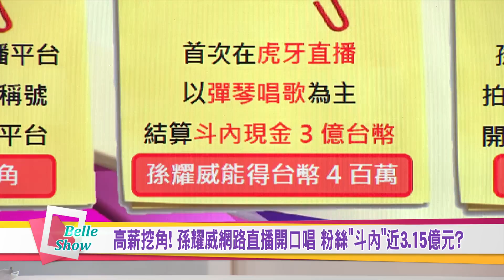高薪挖角!孫耀威網路直播開口唱 粉絲"斗內"近3.15億元?國民大會 20190410 (預告)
孫耀威第一次開直播，粉絲就打賞到3億，為什麼孫耀威有這麼高的人氣?

李方儒【資深製作人】
盧燕俐【財經專家】
汪潔民【財經專家】
朱學恒【網路觀察家】
Tim【3C科技達人】

【郭董選總統】問鼎2020大選，台灣版川普再現!?